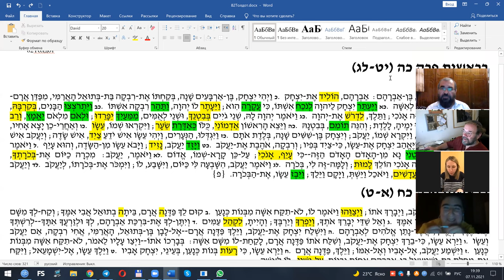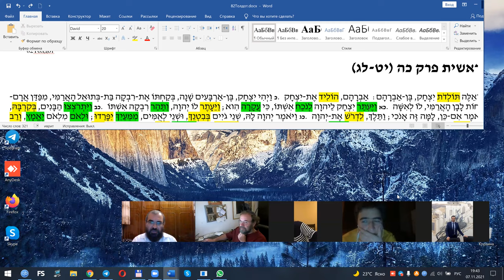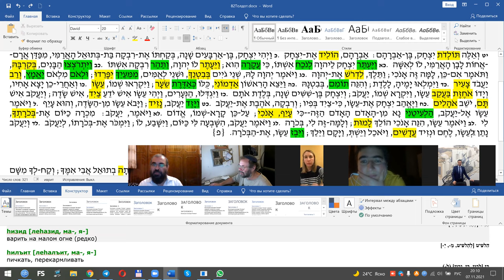Недельный раздел ТОЛДОТ, рав Элияѓу Ливенштейн, ч.1